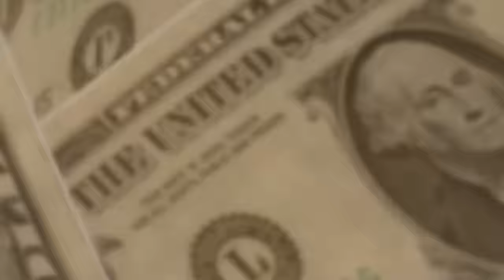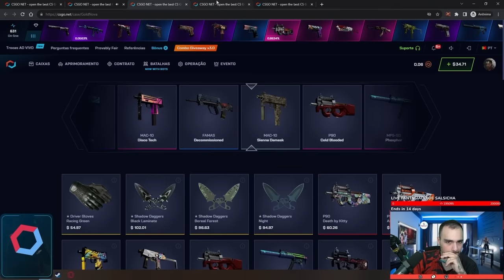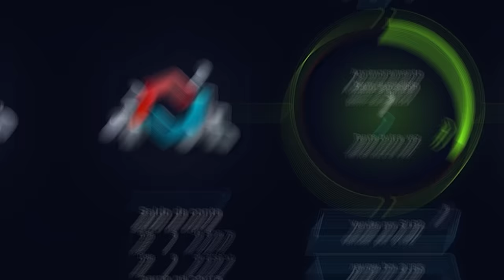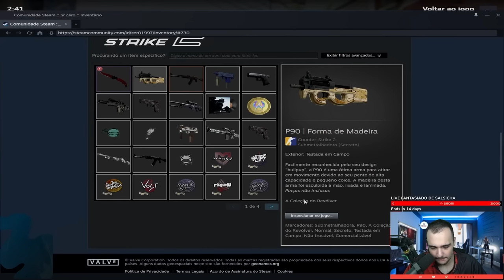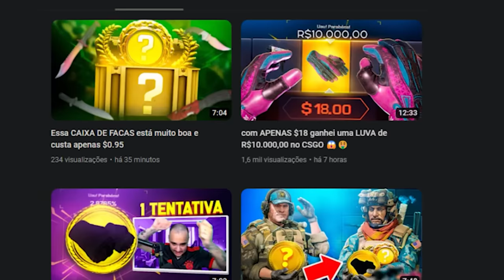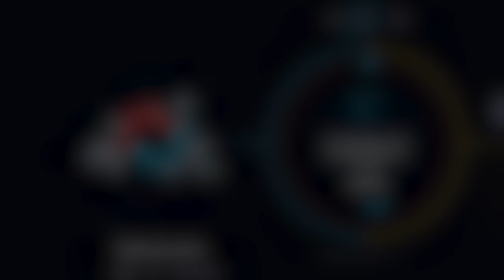Abri uma CAIXA de 550 REAIS na conta de um INSCRITO no CS